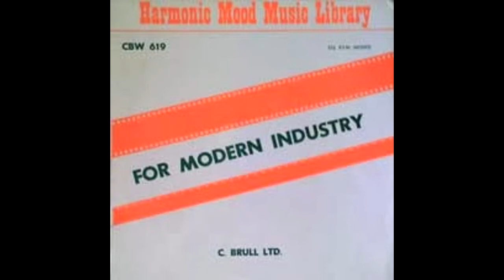Peter Covent - Crimi Cha Cha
Library record sampled in Reks - Killaz On Wax

by Peter Covent a.k.a. Carlos Diernhammer